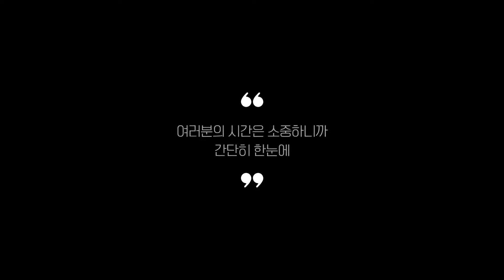실사용 리뷰 기준으로 정리한 캠핑매트 추천 BEST 5!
0:25
5위
코멧 2단 엠보싱 캠핑매트 (1만 2천원)

0:37
4위
이지하우스 야외용 캠핑매트 (1만 7천원)

0:48
3위
다니고 캠핑 에어매트 (4만 9천원)

0:59
2위
코만도 프리미엄 캠핑매트 (5만 2천원)

1:11
1위
아웃도어포레스트 캠핑매트 (7만 3천원)